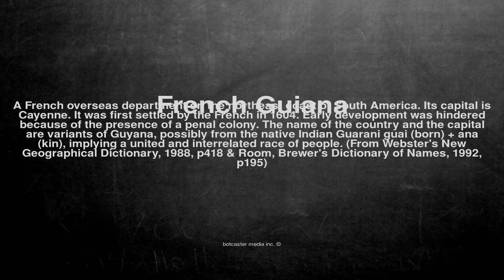Medical vocabulary: What does French Guiana mean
What does French Guiana mean in English?